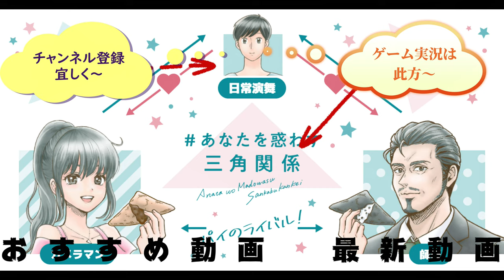カラオケクラブさんの見た目も味もびっくりするパフェを食べてみた。食べてみた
カラオケクラブさんの見た目も味もびっくりするパフェを食べてみました。でもパフェなのに平に入っているというのは？